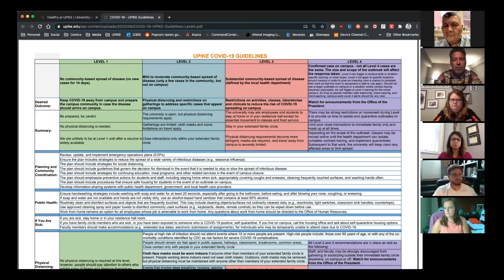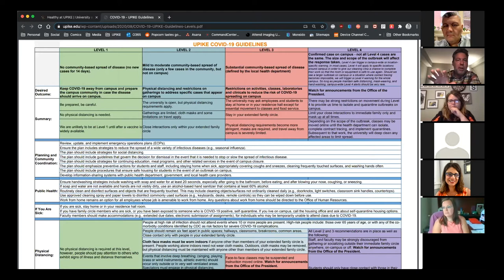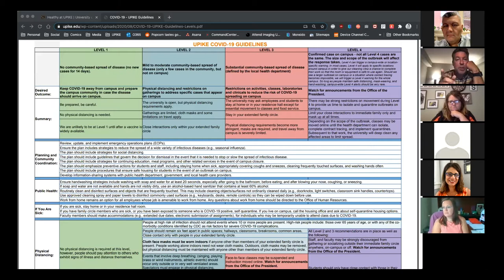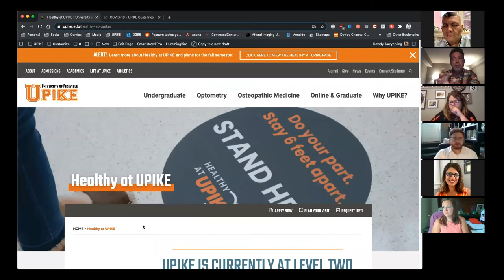Virtual Q & A with UPIKE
Watch UPIKE’s Virtual Q&A event where President Dr. Burton Webb, along with a panel, answer questions regarding the new safety measures in place on campus.